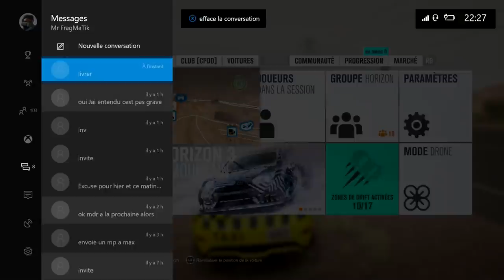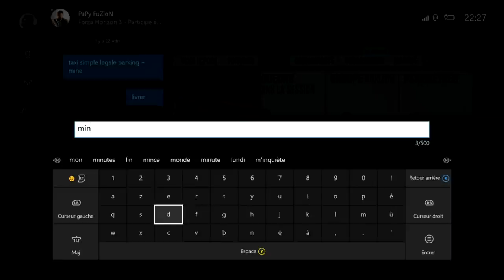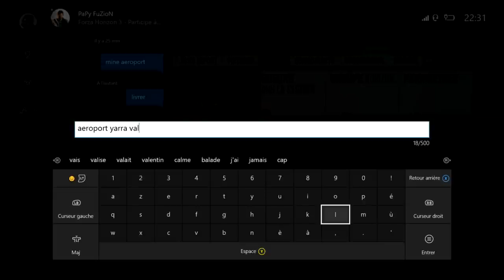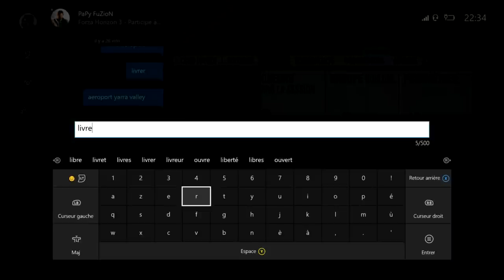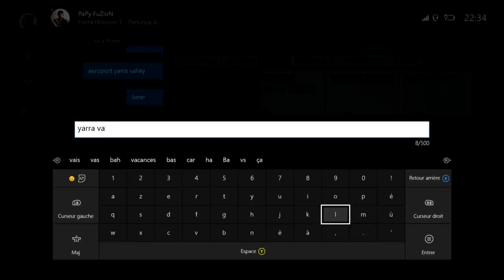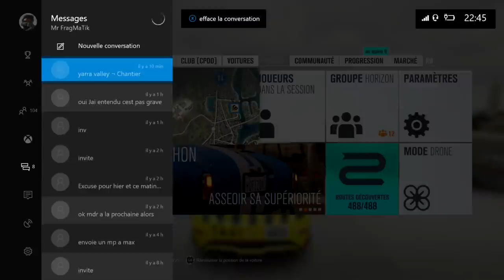[FORZA HORIZON 3 ] ROLEPLAY TAXI EPISODE #2 LA POLICE ME SURVEILLE